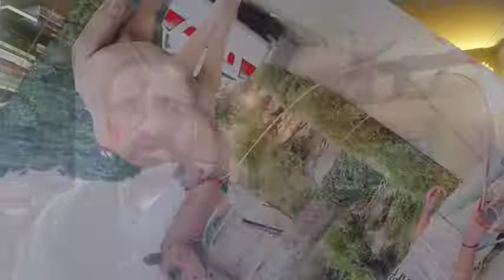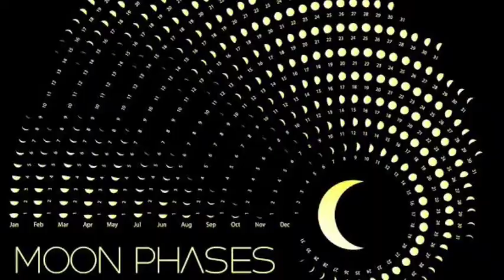Overseas Pakistani remember their homeland Eids